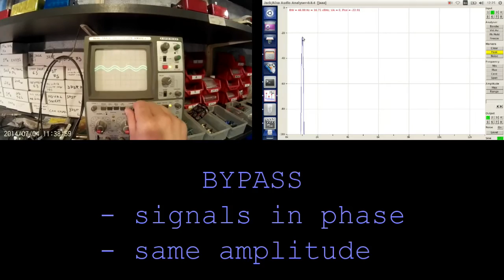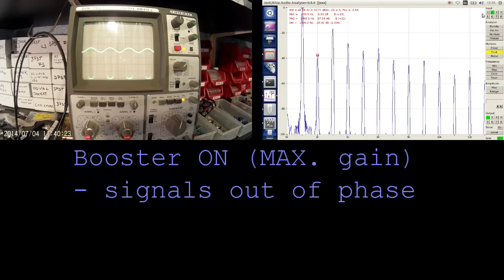FFT Signal Analysis on MOSFET Booster Guitar Pedal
For this video, the following tools were used:
- Riot Devices MOSFET Booster
- M-AUDIO FastTrack USB sound card
- Intel Atom 1.6GHz Notebook with 2GB Ram
- Linux OS (Ubuntu 12)

Generated test signal was provided by JAAA - 1KHz standard sine wave.